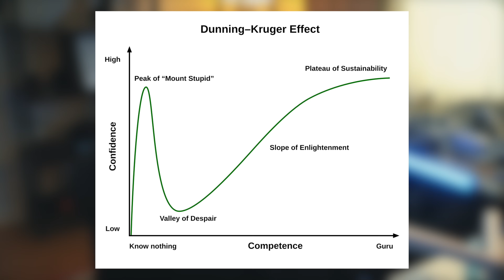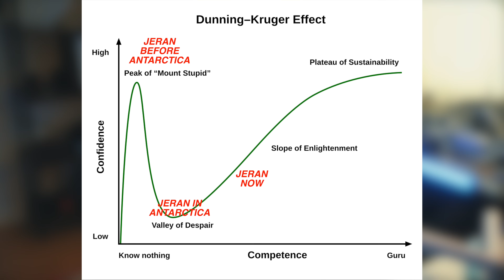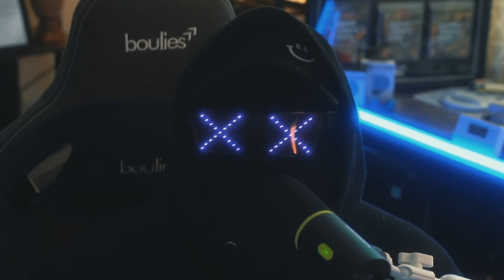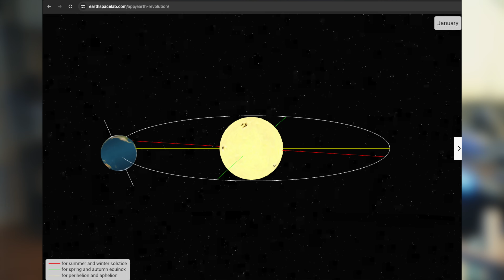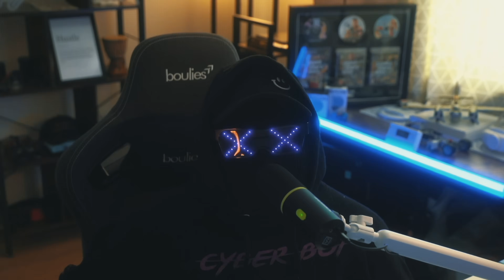Destroying Flat Earth Arguments (Part 2)